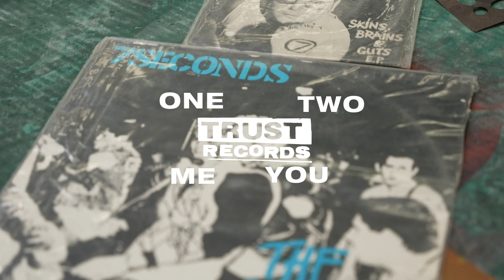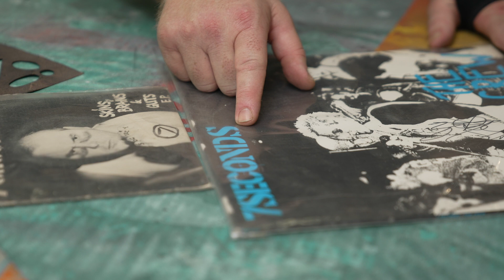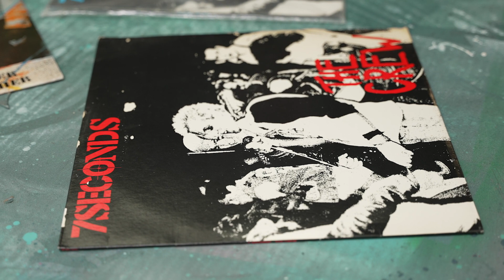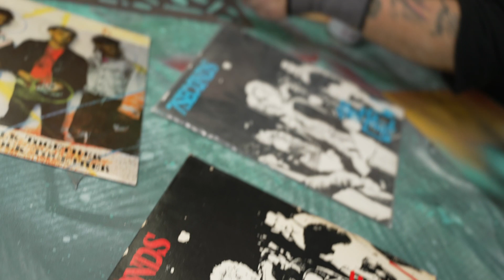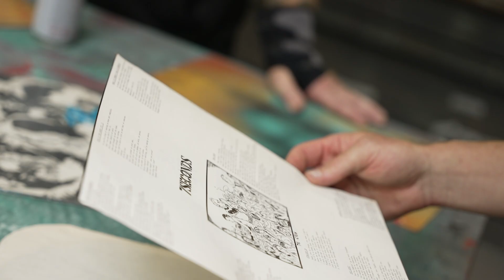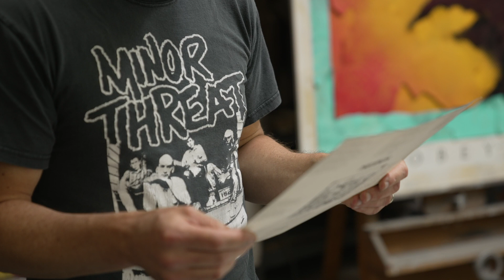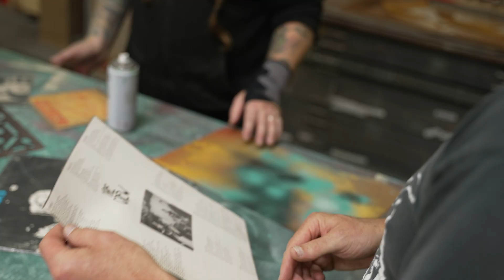Shepard Fairey and Kevin Seconds - One Two Me You - [FULL VERSION]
One Two Me You is a series created by Trust Records to dig a little deeper into things we're into. In this episode Shepard Fairey and Kevin Seconds discuss the 7SECONDS album The Crew. Hot topics were covered like why is the song "Colourblind" is spelled like that on the album.

Trust Records was formed to give classic punk and hardcore records the home that they deserve. The great records of this genre sprung from DIY roots to influence millions of disaffected kids around the world. As we now move into the “streaming age” it’s crucial to keep their spirit and legacy alive. Our focus is to ensure this music is available for all future generations while also getting the story right.